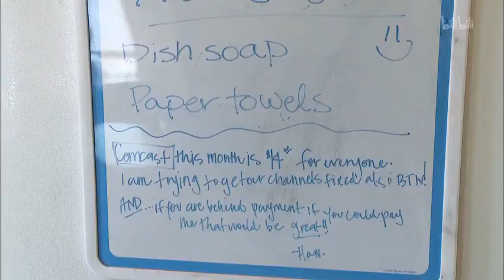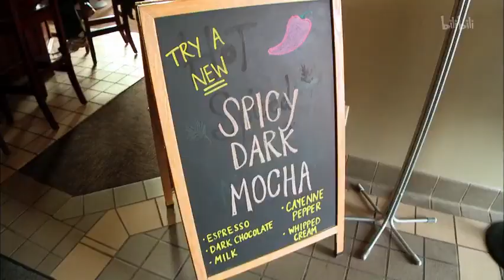Abby and Brittany 01